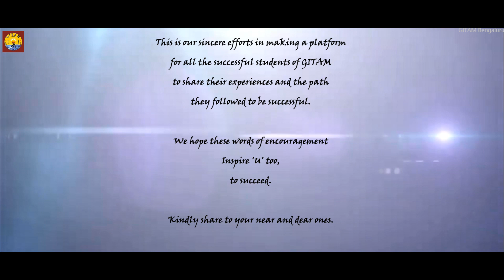149_GITAMBENGALURU_LIDO_INFANT SANDESH